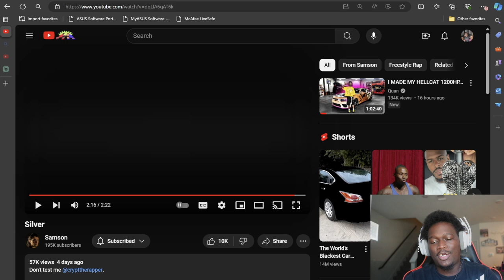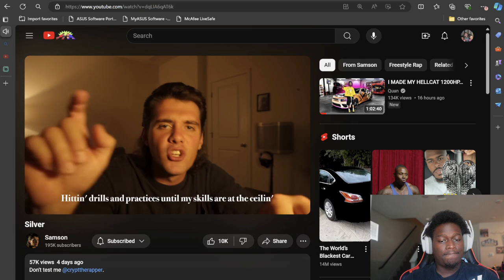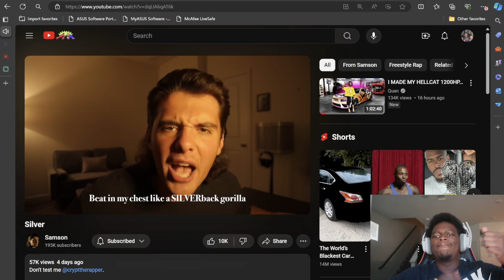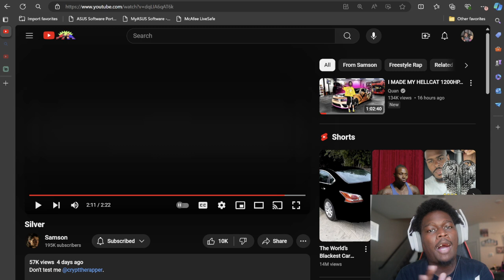Samson - Silver Freestyle (REACTION)